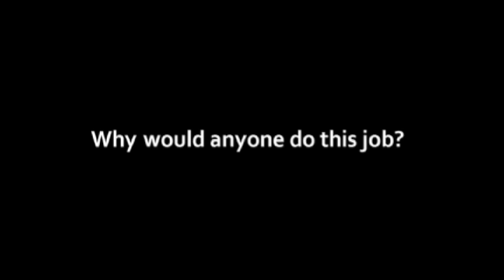War Photographers - Trailer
Taking the form of an intimate conversation with two veteran conflict photographers (Stanley Green and Kadir Van Lohuizen) and a seasoned photo editor for TIME Magazine (Mary Ann Golan), DODGING AND BURNING examines the inner forces that drive certain men and women to put themselves in harm's way in order to bring a story to the public, and the toll, both physically and mentally, that their calling takes on them.